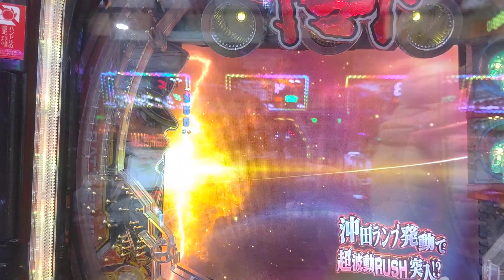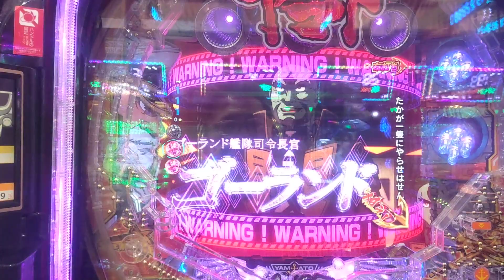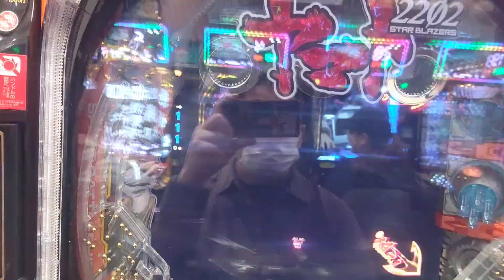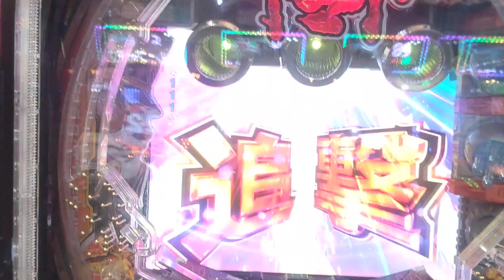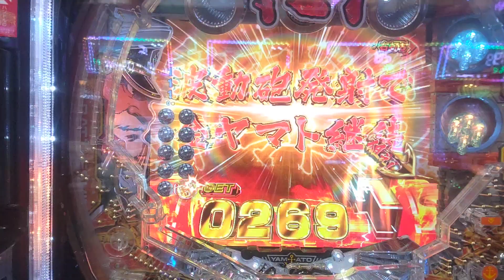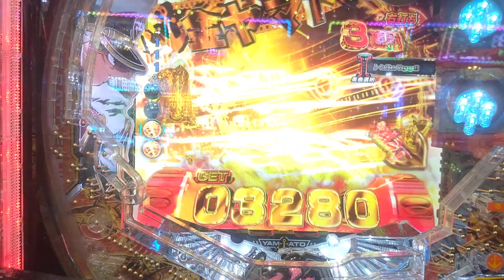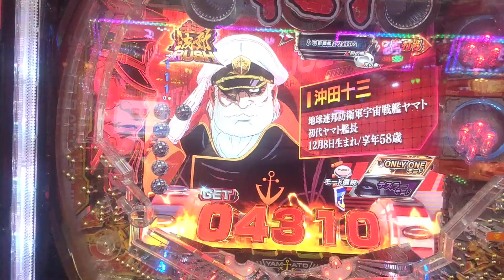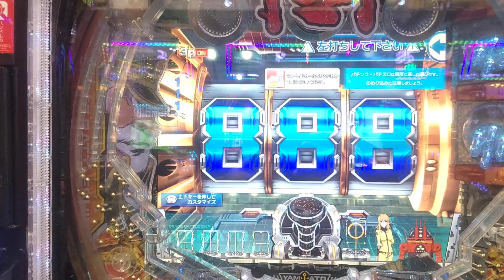沖田ランプ発動！宇宙戦艦ヤマト超波動ラッシュ100連目指す